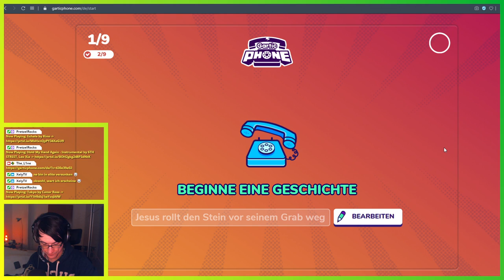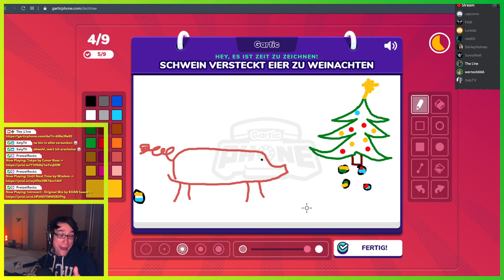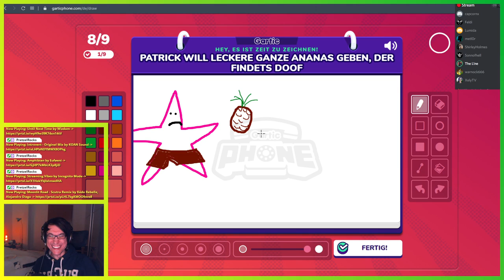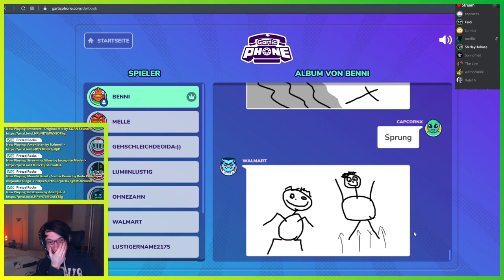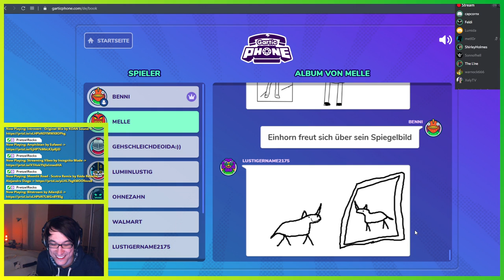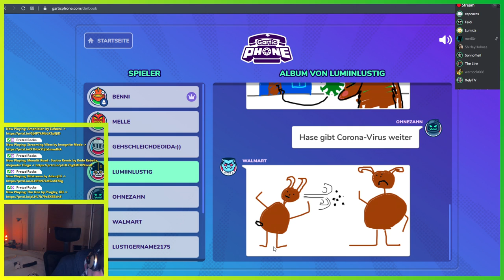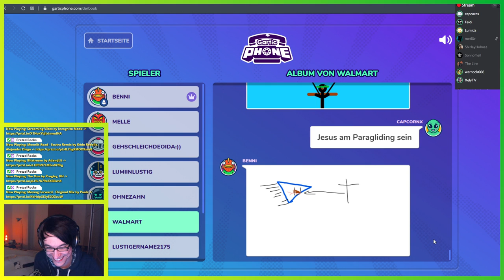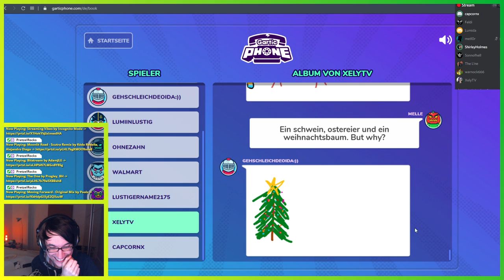Sprung ▬ Gartic Phone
Ein weiterer Ausschnitt aus unserem Gartic Phone Stream. Hier wird jetzt bisschen abgedrehter, da es die zweite Runde war und die Leute langsam warm wurden. So wurden manche Bilder einfach komplett falsch verstanden. Gartic Phone eben.